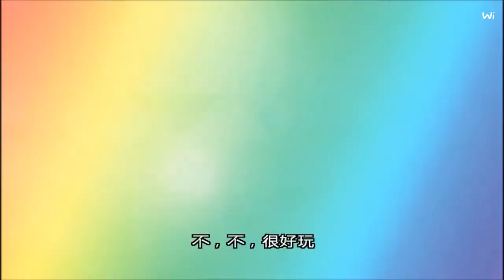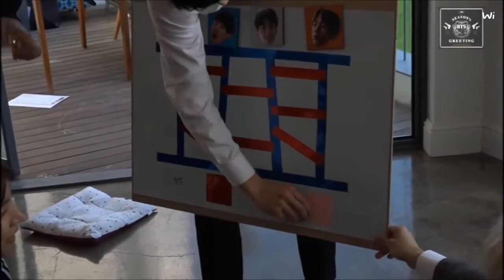【中字】 防弹 BTS 2016 seasons greeting 玩游戏